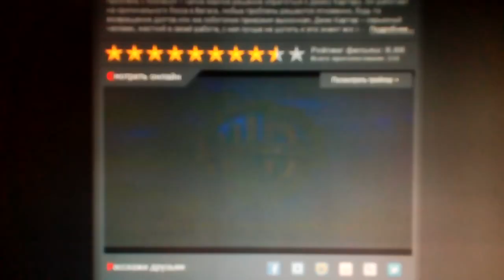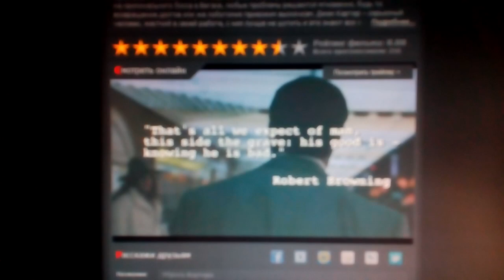Warner Bros. Pictures / Morgan Creek Productions / Franchise Pictures / The Canton Company (2000)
Get Carter (2000)

@(2000) Warner Bros. Pictures / Morgan Creek Productions / Franchise Pictures / The Canton Company / Turner Entertainment Co.